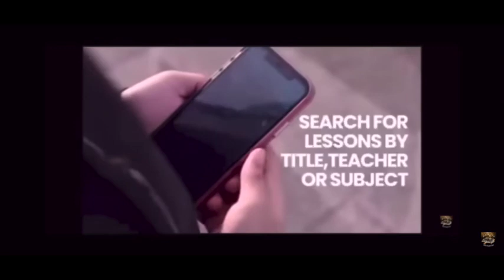IOG Birmingham - "The Host of Heaven"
This is a lesson entitled IOG Birmingham - "The Host of Heaven" taught by Bro. Jeff on 10/21/23.  Also watch us on WJYS at 7PM every Tuesday in Chicago.